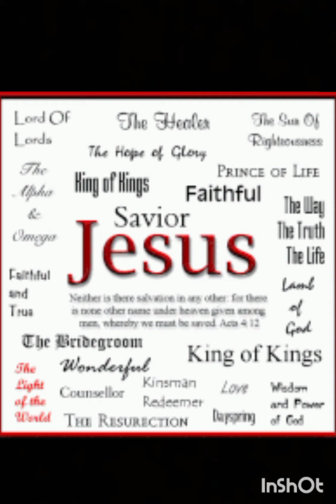"I AM A HEALER"! SAYS JESUS!healer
Musician: @iksonmusic